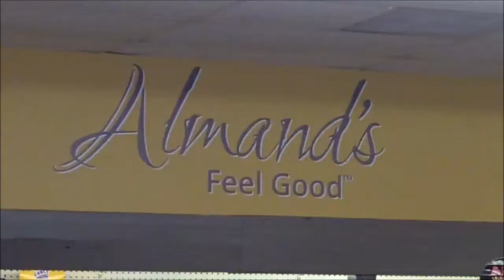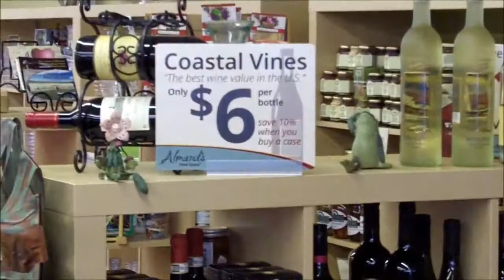Business Builders Tour of Almand's Drug Store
Tour of the Westridge Shopping Center (Harris-Teeter Shopping Center) location of Almand's Drugs in Rocky Mount by Rocky Mount Business Builders.